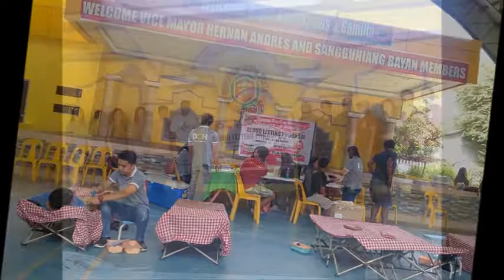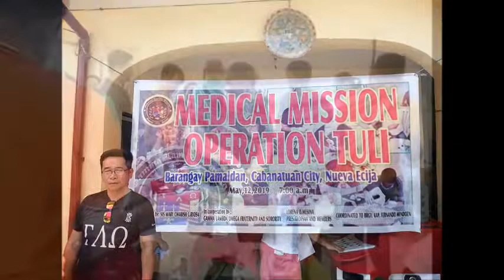Gamma Lambda Omega Collegiate Service Fraternity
Men and woman who build for one purposes to have the best outcome not only for themselves, but also for the greater good.
The Gamma Lambda Omega was founded on December 12, 1952 at the Gregorio Araneta University Foundation . It all started as a small group of Medical students, who become one in their principles, to develop leadership and social opportunities for college students..